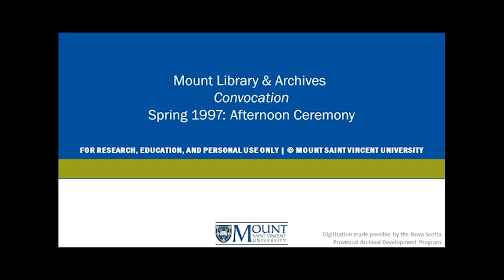Spring Convocation 1997: Afternoon Ceremony | MSVU Archives Audio/Video Collection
This recording contains the presidents remarks given by University President and Vice Chancellor Dr. Shelia A. Brown as well as the presentation of certificates and diplomas and the conferring of academic degrees by Sister Louise Brink. Susan Patten and Barbara Barde were recipients of Doctor of Humane Letters Honorary Degrees. Formal closing delivered by Chancellor Sister Louise Brink.

This is a recording of MSVU’s Spring Convocation during the afternoon of May 9, 1997.

Item: MSVUA-AV-CV-1997-938